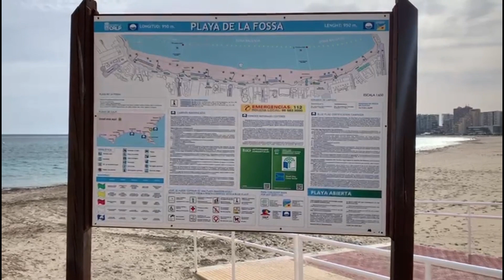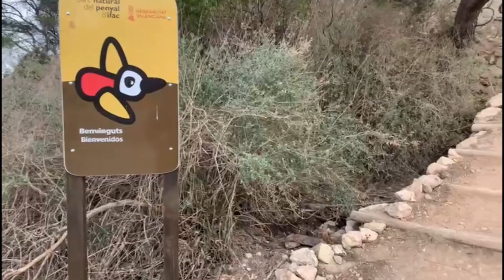Best Coastal Walk Costa Blanca | Spain | Benissa to Calpe 🇪🇸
Check out this Coastal walk from Benissa to Calpe on the Costa Blanca, Spain.

This is one of the most scenic coastal walks you can find. Starting at the beautiful La fustera beach, the walk takes you past some of the best beach coves on the costa blanca. Around mid way point is Port Esportiu les Bassetes. A chance to have a coffee break on this spectacular little harbour and take plenty of pictures. The end destination is the iconic Calpe Rock, which you can see all the way on the walk so you can judge how close you are getting to it.

For people in the Costa Blanca region or walking, trail lovers, get the Benissa to Calpe coast walk on your list for 2024.

Happy Travels